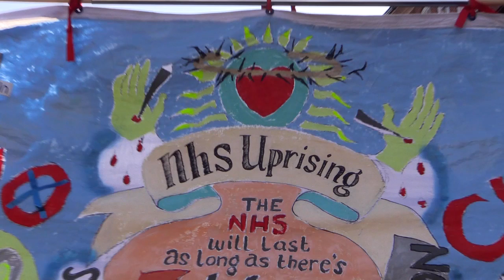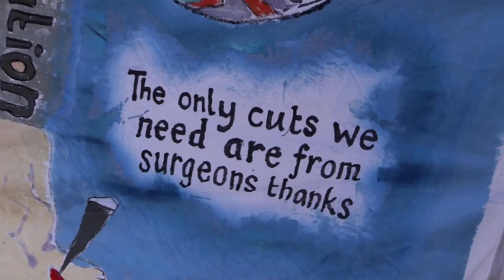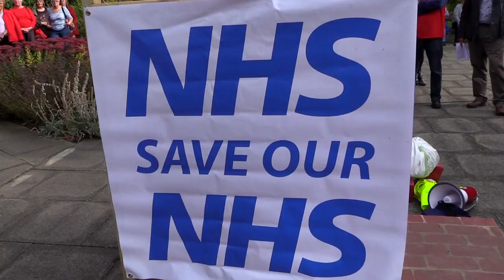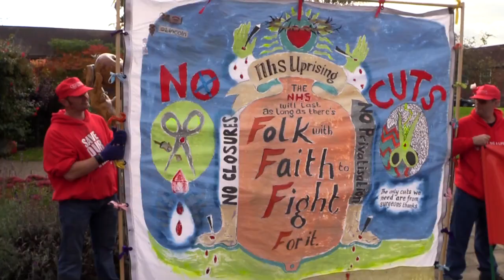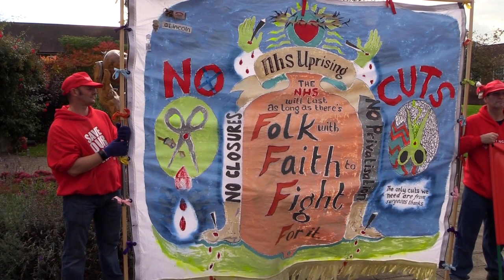Grantham: NHS Uprising!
1,000 people marched through the centre of Grantham in Lincolnshire on October 14th in the latest NHS Uprising: an initiative started in Louth in September to get people on the streets in numbers to defend the NHS. By the end of the winter, the NHS could be gone - Accountable Care Organisations are coming soon, which will turn the NHS into an US style insurance based model where you'll have to pay for anything more than very basic services. The stories told in this film will be very similar to what's happening in your area - time for an uprising to save the NHS.